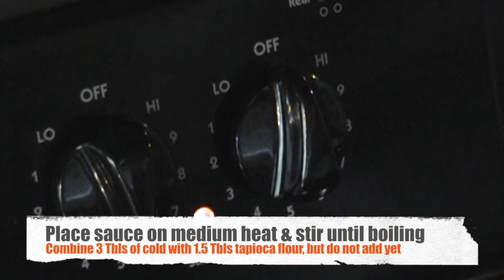How to make Mongolian Venison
When it comes to cooking venison this is one of our favorite recipes, Mongolian Venison! Let us know what you think, tweaked, or added if you give it a try.

SAUCE
4 Tsp Olive Oil
1.5 Tsp Ground Ginger
2 Tbls of Minced Garlic
1 Cup Amino Liquid
1 Cup of Water
1 & 2/3 Cup of Sucanat
*Mix 3 tbls of cold water & 1.5 tbls tapioca starch, but do not add to the sauce until it is boiling.